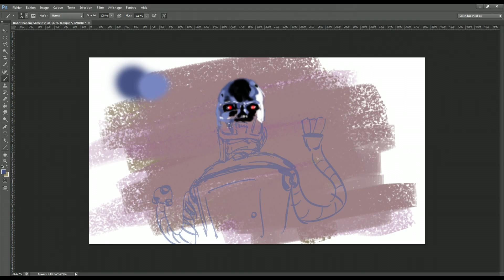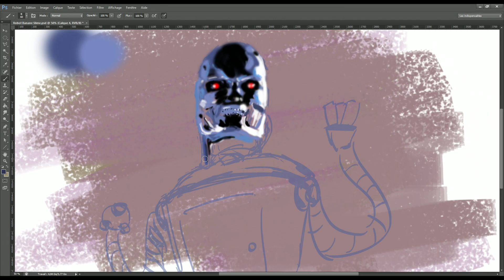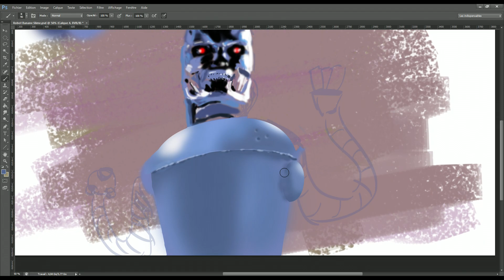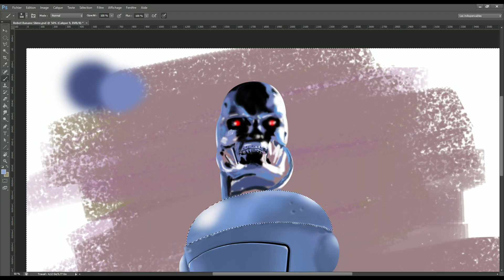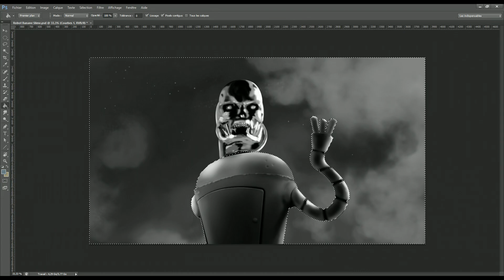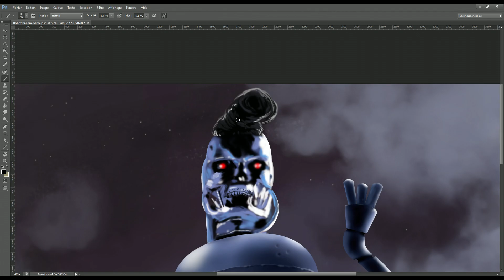DESSIN À THÈME : #131 | Un robot Bender/Terminator à la coiffure Banane !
Pour mercredi prochain les trois mots sont : Ogre, Licorne et Casque

Poste ta réalisation dans la rubrique "dessin-à-thème" du discord avant mercredi soir 😊